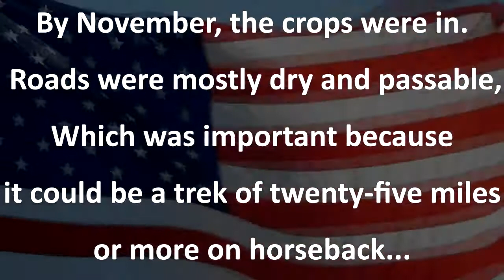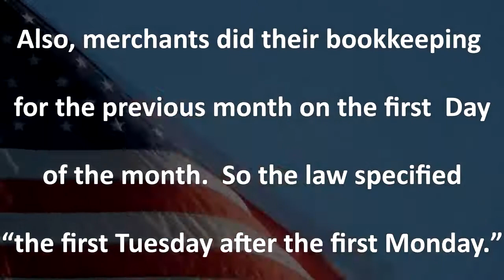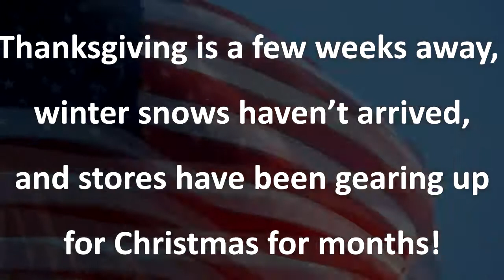US ELECTIONS || WHY US ELECTIONS ARE ON "TUESDAYS"?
Why elections in the United States are held on "TUESDAYS"